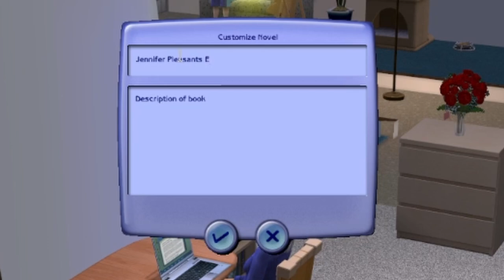Pleasantview Pleasant family | Sims 2 | NOT streamed 2023 02 25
Hi! Here's a pleasantview video even though I am far away from home and my gaming computer!